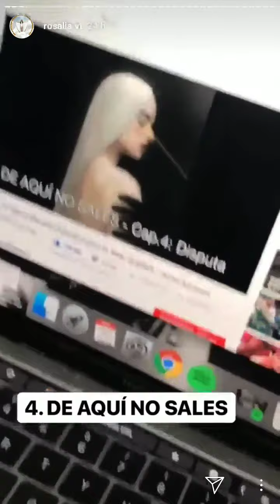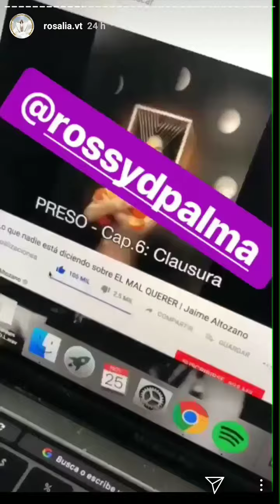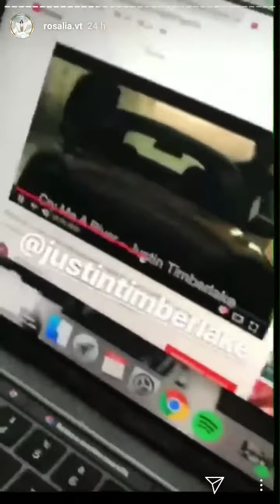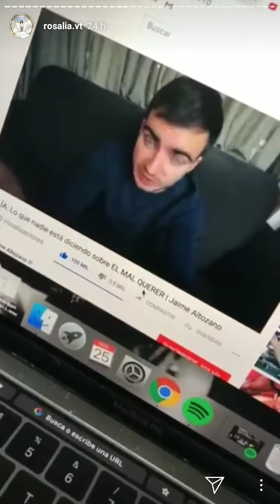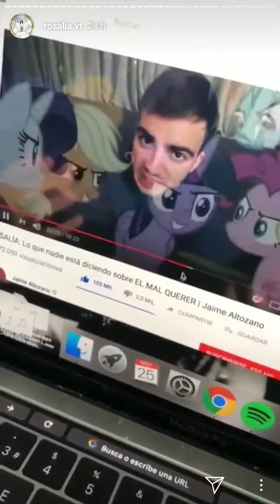Rosalía y Jaime Altozano (TFG Ant)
Rosalía hablando de Jaime Altozano hablando del nuevo disco de Rosalía